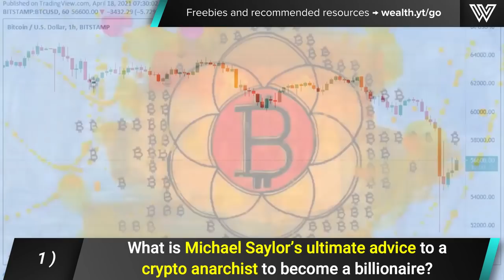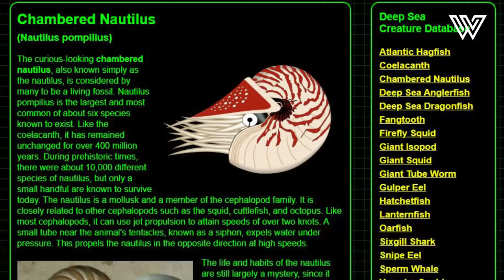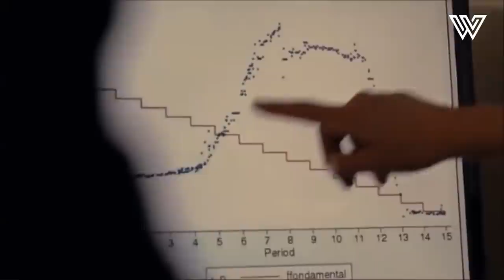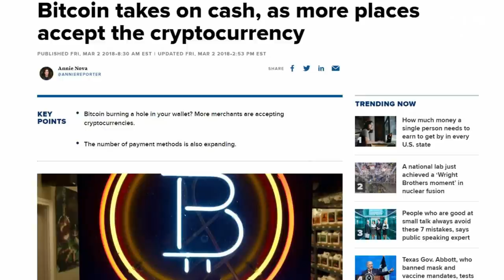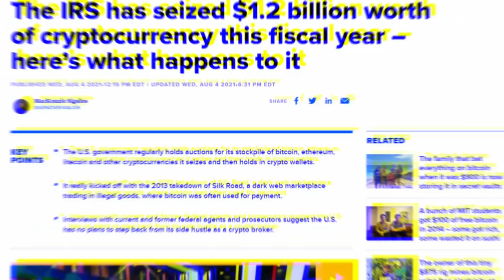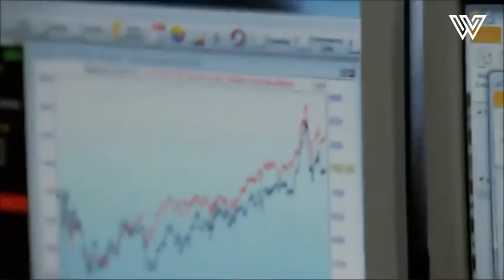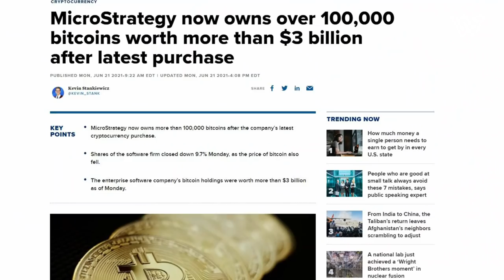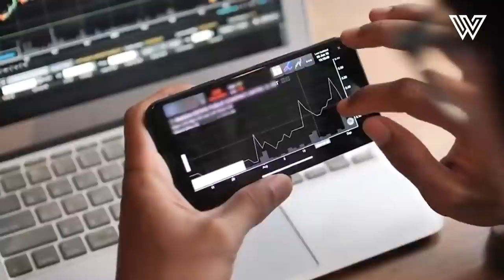Michael Saylor - Buying Bitcoin Will Make You Richer Than Jeff Bezos!!!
🏦 Earn 8.6% APY on your crypto + a $250 bonus with BlockFi

👋 Hey, I'm Gio. I'm passionate about innovation and investing, and I felt YouTube had lots of great content about this.

But as I was trying to learn more about more niche topics like crypto, I realized it was much more difficult to find truly good content. So I teamed up with some skilled friends and started my own YouTube channel.

💡 Wealthy Value was born as a place to learn about finance, crypto, and business innovation. Our goal is to help investors, entrepreneurs, and anyone looking to become financially smarter in today’s changing economy.

You will find financial, entrepreneurial, and business wisdom from bright minds such as Raoul Pal, Michael Saylor, Robert Kiyosaki, Jim Rickards, Nassim Taleb, Warren Buffet, Jim Rogers, Ray Dalio, and many more. Every week, we publish videos to help you master the transformation of the world we're living in.

Join us on our journey to the future of finance.